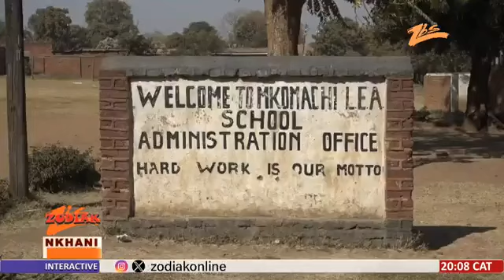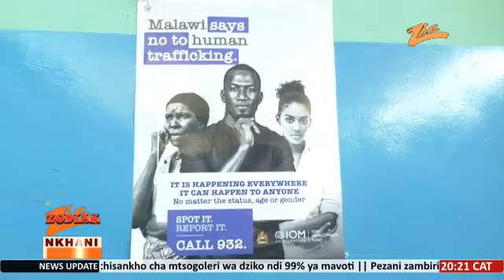TAMVANI ZA BAMBO UYU WAULUMALI ZOMWE AKUCHITA....